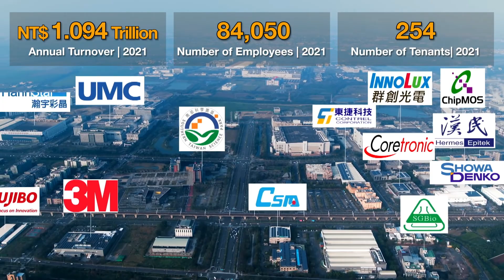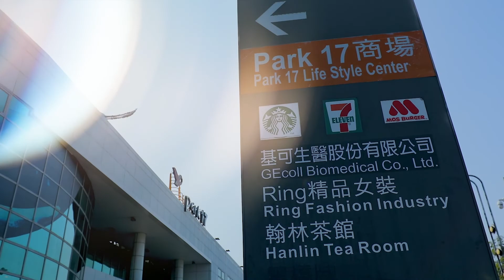The Passionate Southern Taiwan Science Park (Long version)